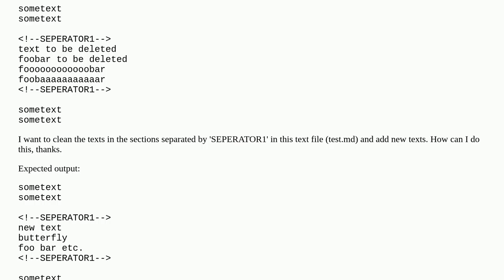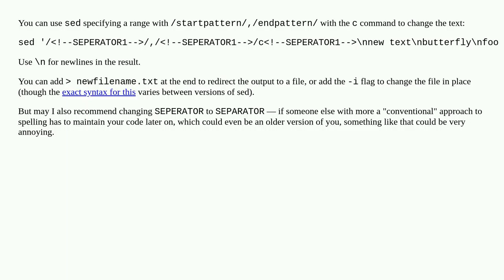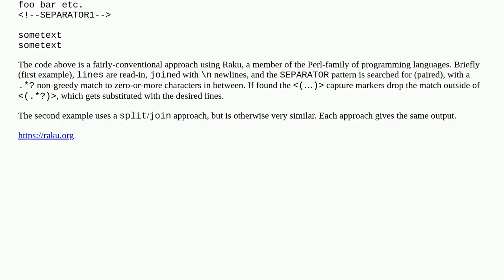Clearing texts between two specific lines and adding new values in Bash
A special thanks goes out to the community